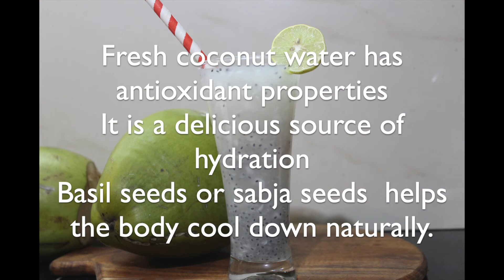Tender coconut juice | Bonda sharbat - Spice Labs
Ingredients:
tender coconut - 1
sabja seeds / basil seeds - 1 tsp
lemon  - half